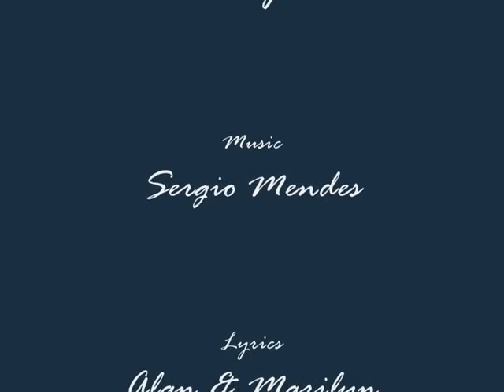Brasil 66. 'So Many Stars' (Sergio Mendes) .flv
soft cha cha music of 1966. very popular. people need some rest and some peace to survive. gracias para su musica suave, coros harmonioso, y relaxacion.

 - james dennis mcashan for the US Congress
jamesmcashan.web.officelive
twitpic/ jamesmcashan
twitpic/ james_mcashan
flickr/ jamesmcashan/